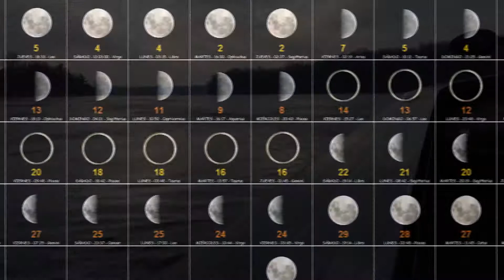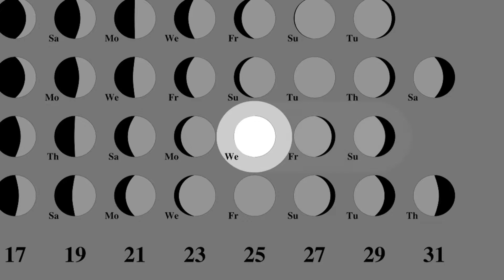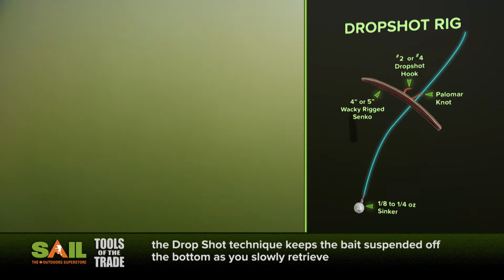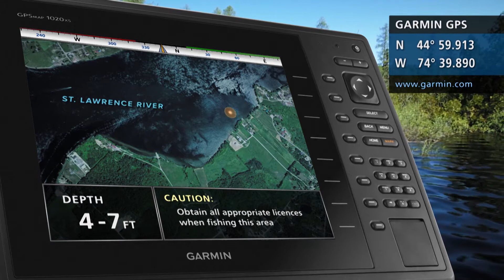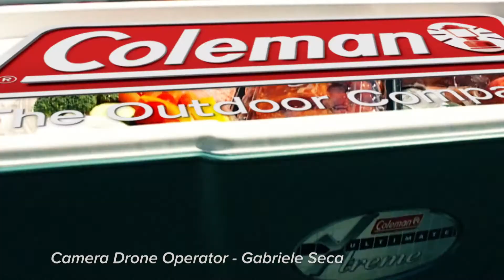Using The Moon’s Phase To Target Smallmouth Bass | Fish'n Canada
Angelo Viola takes science and puts it to great use in this fantastic Smallmouth Bass episode on the St. Lawrence River. He talks solunar tables, moon phases, calendar periods and the list goes on... and of course he catches a bunch of big Smallies in the process.